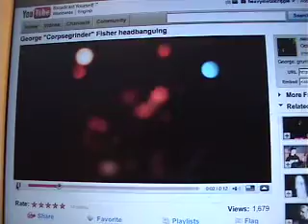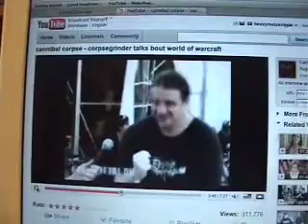cannibal cripple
cannibal corpse brutal